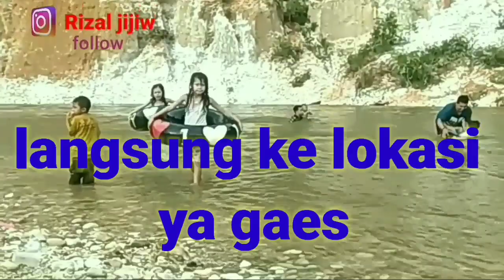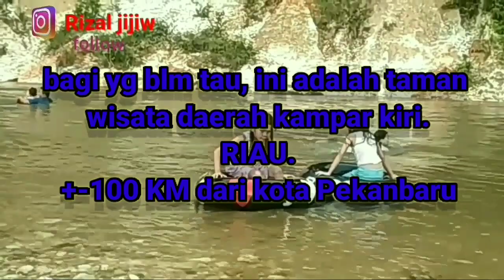Menebus liburan yg tertunda di era New Normal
Shabat khayla Rizal Chanel, bbrapa blan kmarin aktifitas kt hampir di batasi. Itu smua tak lepas dari merebak nya virus covid 19. Trmasuk Liburan pun tak bs di lakukan. Tp Alhamdulillah setelah di terapkan New Normal. Berlahan lahan kt pun da mulai beraktifitas. Meskipun harus dlm kewaspadaan penuh. Krna itu khayla pun meminta tuk berlibur sesaat. Biar kejenuhan slma ini bs terobati. Bagai mana keseruan dan kelucuan liburan nya. Silahkan saksikan video ini. Tentu nya di channel khayla Rizal